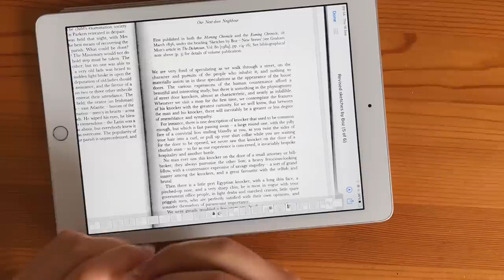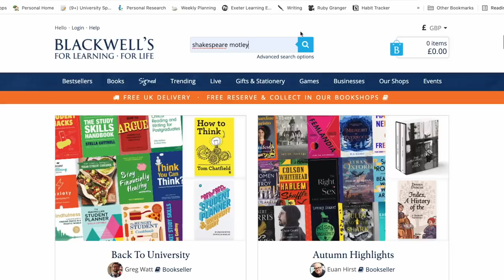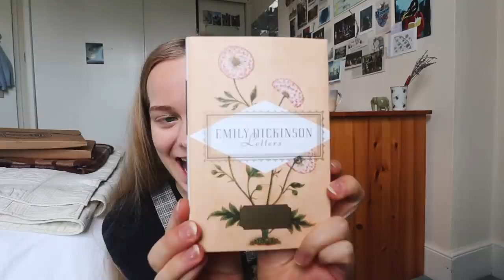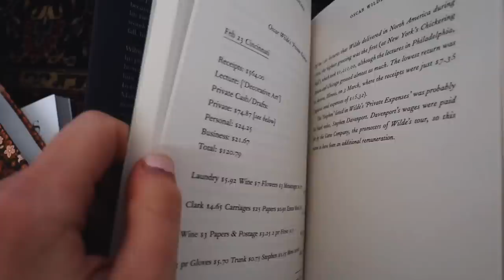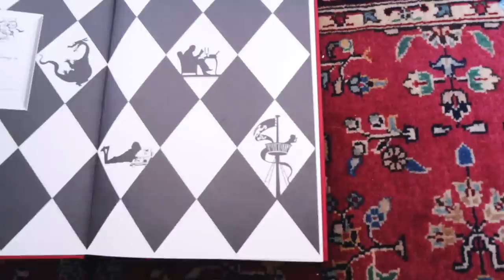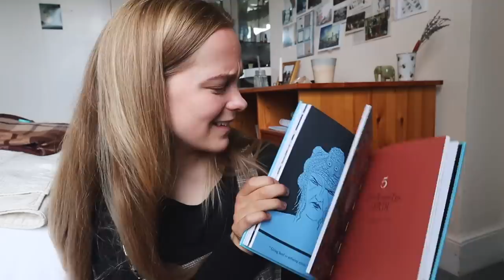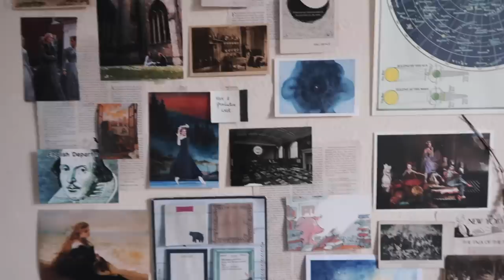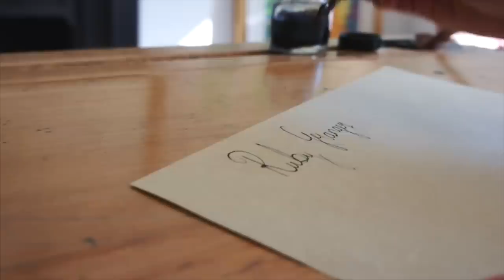English Literature Student Book Haul (vlog)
Karma is an online shopping assistant that helps you save money and time :)

MY OTHER SOCIAL MEDIA CHANNELS:
📚 Goodreads (see what I'm reading!)